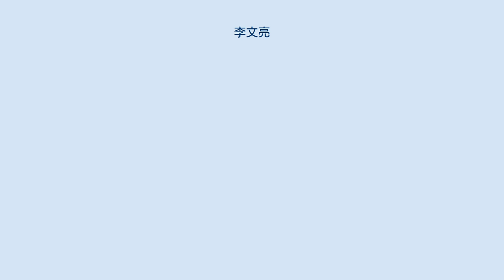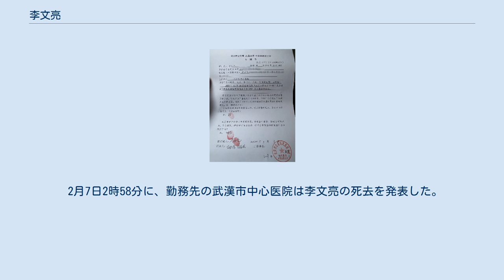李文亮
李 文亮（り ぶんりょう、英語: Li Wenliang、1985年10月12日 - 2020年2月7日）は、中華人民共和国の眼科医。
遼寧省北鎮市出身。
2019新型コロナウイルスによる肺炎の流行の時、医療関係者として内部告発した最初の数人のうちの1人であり、この肺炎の犠牲者の1人でもある。
2020年3月5日、新型肺炎の抑制に模範的な役割を果たしたとして中国政府に表彰された。
 中華人民共和国遼寧省錦州市北鎮県出身。
 2004年に7年制の武漢大学臨床医学部に入学し、卒業後は廈門市で3年間働いたのち、2014年から武漢市中心医院に勤務。
 武漢市公安局武昌区分局中南路街派出所から下した訓戒書。
 2019年12月30日午後、勤務先の病院である患者からSARSコロナウイルスが検出された検査結果を見つけたため、同日午後5時43分に大学の同級生らのWeChatグループで「華南海鮮市場で7人のSARS感染者が確認された」と発信し、その直後に患者の検査結果と肺のCT検査の写真も送った。
同日午後6時42分に「コロナウイルスの感染が確認され、どのタイプかまだ調査中」と補足した。
 しかし、「インターネット上で虚偽の内容を掲載した」として、2020年1月3日に武漢市公安局武昌区分局の中南路派出所に呼び出された。
そこで懲戒書への署名を求められ、訓戒処分を下された。
 メディアは当初、李文亮が「デマを散布した」8人のうちの1人と見なし報道したが、その8人は1月1日に呼び出されたため、李氏は報道における8人に含まれていないとみられる。
李はのちにメディアのインタビューで、自分が真実だけを話したのに処分を受けたと答えた。
 その後、引き続き武漢市中心医院で働きコロナウイルス流行への対応にあたっていたが、自身もコロナウイルスに感染し1月12日から入院生活を送ることとなった。
入院中の1月31日、ようやくSNSで懲戒書をアップロードし、警察に呼び出された経過を詳しく述べることができた。
 2020年1月8日、高齢の緑内障患者を診察したが、翌日にこの患者に発熱や肺炎の症状が現れたため、この患者が新型肺炎を患っていると強く疑った。
1月10日に、自身も咳や発熱などの症状が現れたため、1月12日から集中治療室で隔離治療を受け始めた。
入院から1月30日まで何度も核酸検査を受けていたが、陽性との結果は出なかった。
2月1日に感染が確認され、同日に彼の両親や数人の同僚医師の感染も確認された。
 2月6日夜に、中国国内の複数のメディアは李文亮が武漢市内の病院で亡くなったと報道した。
メディアによると、午後9時30分に心停止が発生し、その後も体外式膜型人工肺（ECMO）による救命措置が続いた。
 2月7日2時58分に、勤務先の武漢市中心医院は李文亮の死去を発表した。
享年34。